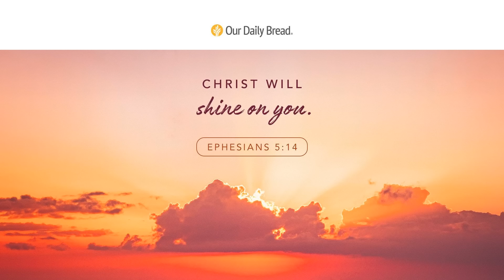Not a Dream | Audio Reading | Our Daily Bread Devotional | May 23, 2023